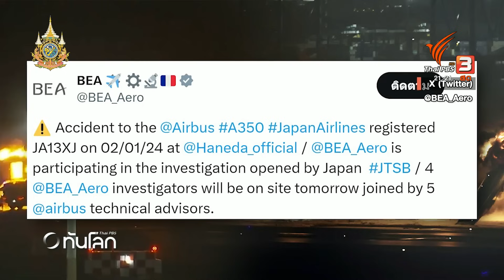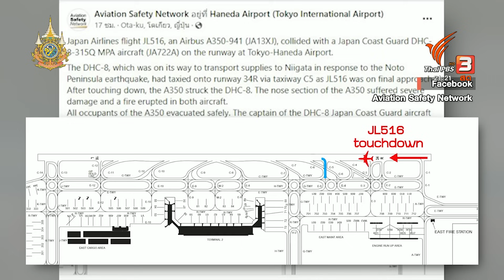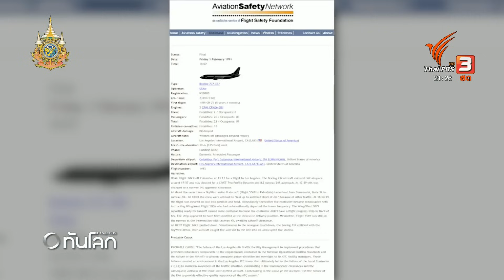วินาทีเอาชีวิตรอด บนเครื่องบินเจแปนแอร์ไลน์ส | ทันโลก กับ Thai PBS | 3 ม.ค. 67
กระทรวงคมนาคมของญี่ปุ่น เร่งหาสาเหตุเครื่องบินสายการบินเจแปนแอร์ไลน์ส ชนกับเครื่องบินหน่วยยามฝั่ง ที่สนามบินฮาเนดะในโตเกียว   ขณะที่ภาพช่วงเกิดเหตุในห้องผู้โดยสาร ถูกเผยแพร่จนได้รับคำชื่นชม